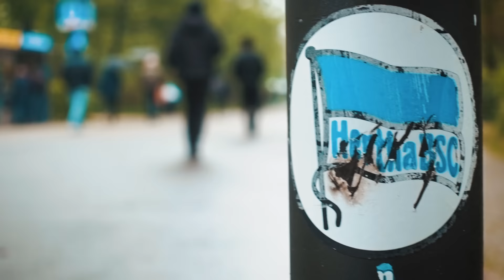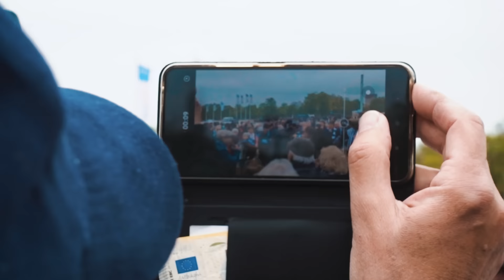STADION VLOG! Hertha BSC - Vfb Stuttgart 2-1 & Communitytreffen mit @Ibocoo @@MeptiqBSC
Vielen Dank an die Firma „Schneebär“ für die Getränke!

Für Live-Watchalongs!